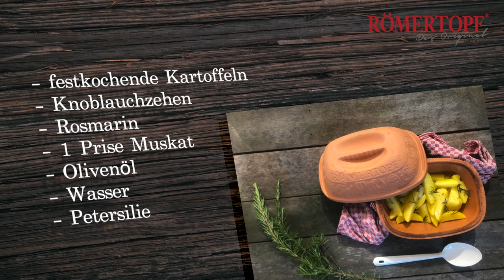Geschmorte Kartoffeln aus dem Römertopf - ein original Römertopf Rezept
Geschmorte Kartoffeln aus dem Römertopf und zack ist der Topf mit den Kartoffeln übergekocht. Genau das kann beim Garen der Kartoffeln im Römertopf nicht passieren. Zudem entfalten sich wunderbar die Aromen von Gewürzen und Kräutern, wenn man sie vor dem Garvorgang in den Römertopf legt.

Einen eigenen Römertopf zulegen: